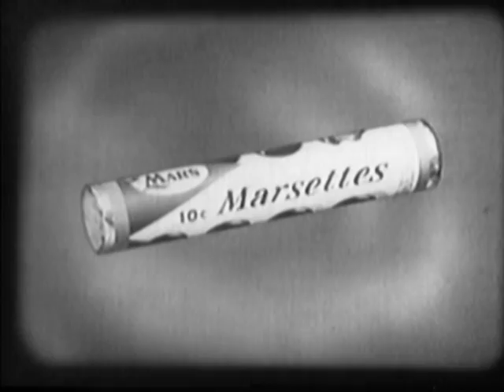Mars candy bars - History.mpg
I've been going through my old tapes copying them to DVD and have been enjoying some of the commercials in the Disney anthology series episodes. This one for Mars candy bars gives a history of the company and runs an amazing two minutes. When was the last time you saw a commercial that long on network television?